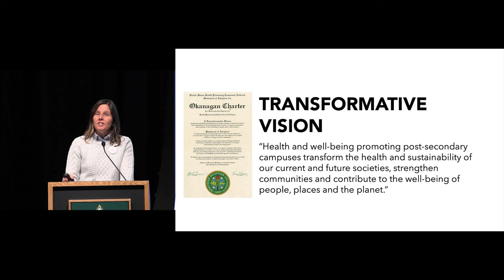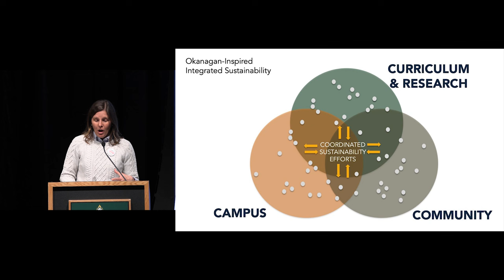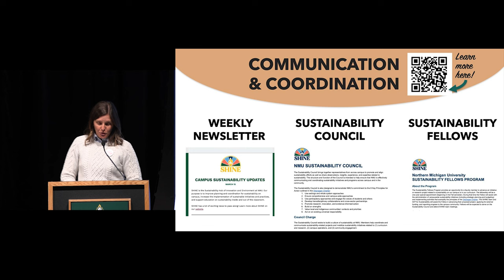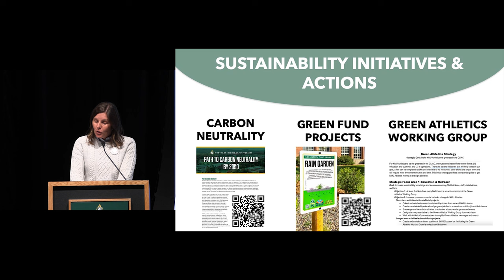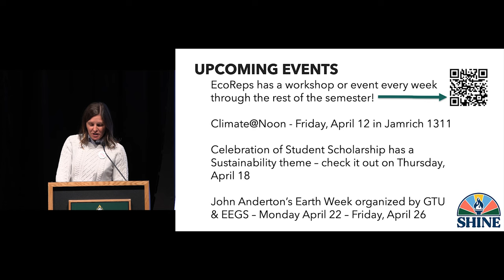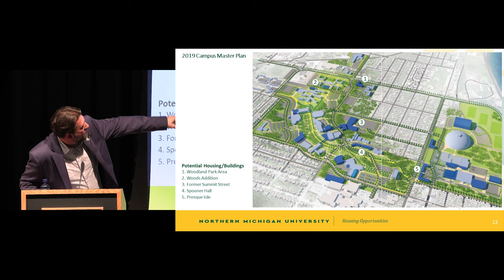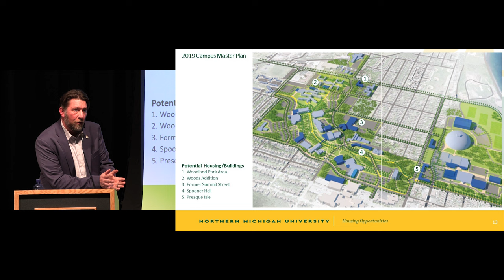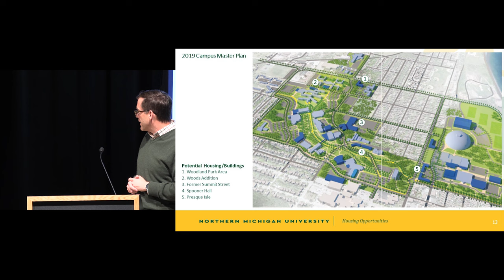University Forum- March 20th, 2024